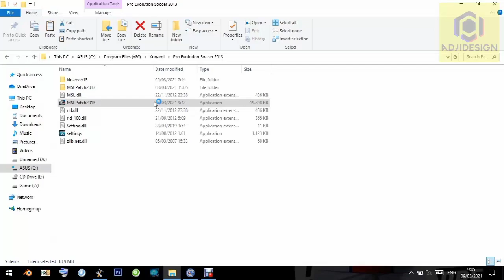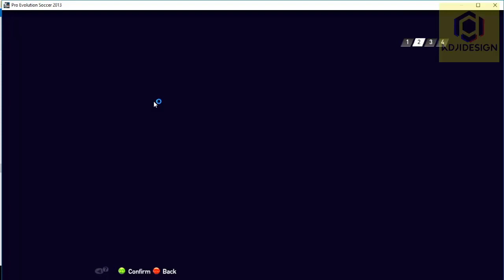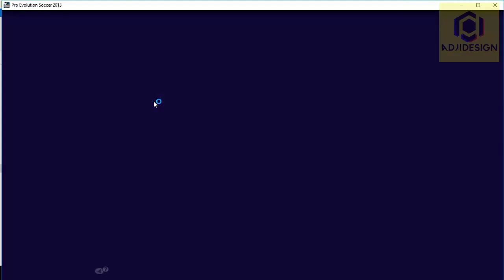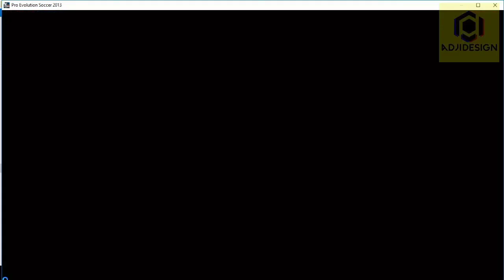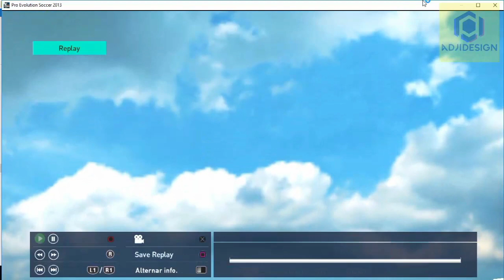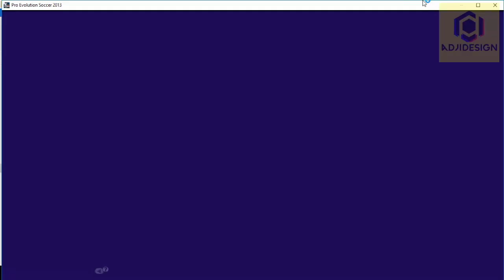Patch MSL 2021 PES 2013 BY ADJIDESIGN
assalamualaikum
Patch MSL
Berisi
Liga Eropa
Liga Super Malaysia
Liga Premier Malaysia
FULL Tim nasional AFF
(Indonesia, Malaysia, timor leste dll)
AFC CHAMPION LEAGUE rep Libertadores 80%

Update Stadium Eropa
Penambahan 3 stadium malaysia
Bukit jalil,Darul Makmur dan Larkin Johor

Untuk kit sudah 80 % siap

Face masih kurang dan akan di update sampai akhir musim

Patch ini bersifat berbayar
jika mau bisa whatsapp